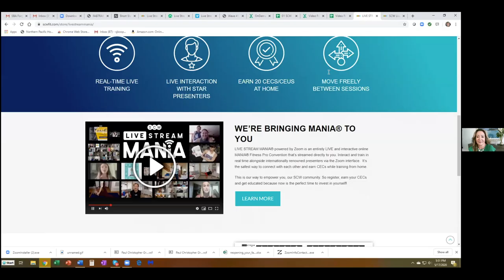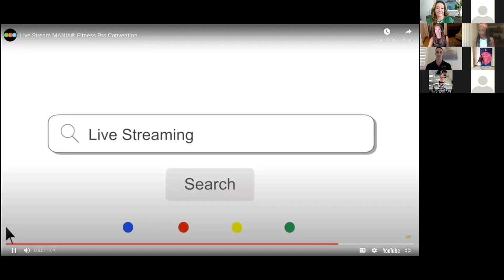Sit Up Sunday Social Media, Social Responsibility & Social Interaction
In this educational webinar, we will address how we can approach social media and still maintain our professional responsibility to our fitness industry. We will cover the various ways to integrate social media into our economic survival. Looking to when the mandatory closures lift, we will approach how to take our live classes and PT sessions online and also teach out of our home to reach beyond our physical distancing.
Sara Kooperman is the Owner & CEO of SCW Fitness Education & WATERinMOTION®. Marissa Hoff shares her proven strategies and profound experiences at various conferences throughout the country to help fitness professionals and club owners achieve results and success. Kia Williams has a Masters in Recreation & Sports Management. She has managed fitness & wellness programs and facilities across the country, as well as, running her own successful podcast. Paul Christopher is the Founder/Director of Programming at Gravity + Oxygen Fitness & Sports Performance.
Topics Addressed:

2. How can we expand our reach beyond our neighborhoods?
3. Is it right for us to continue teaching online when the club opens?
4. Or should we only provide instruction to live students?